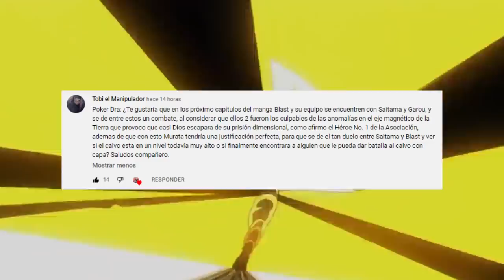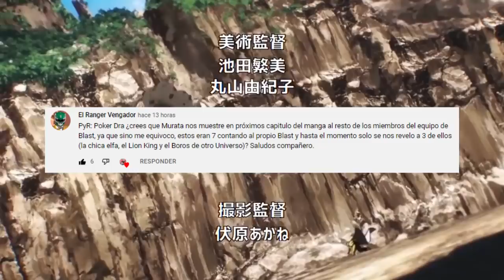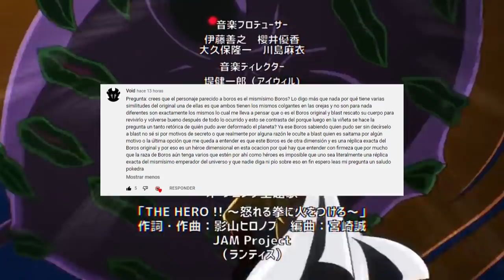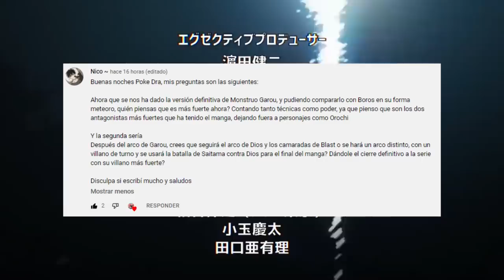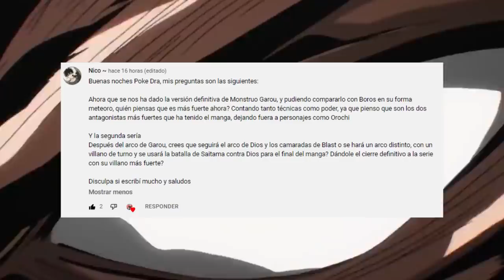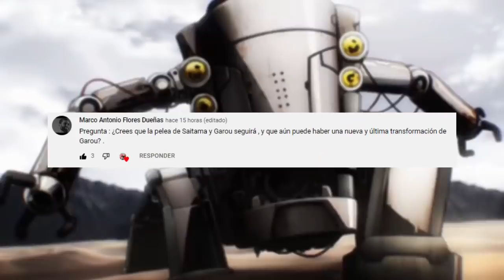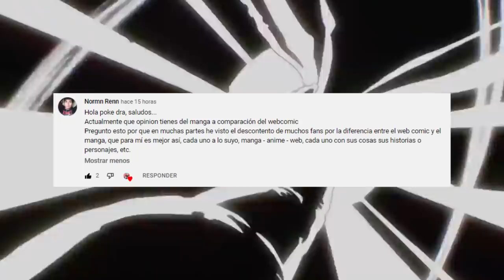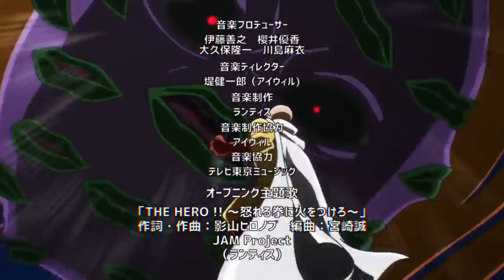SAITAMA y GAROU vs TEAM BLAST ???🤯 BLAST Salvo a BOROS ??? One Punch Man PYR 5